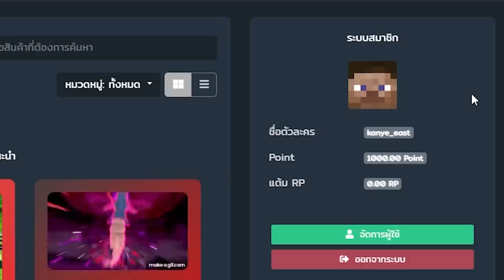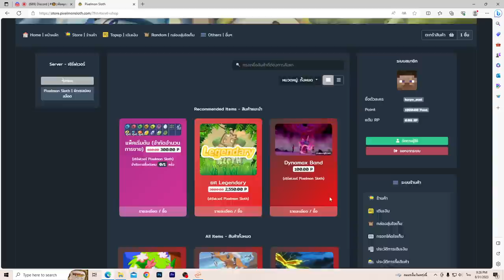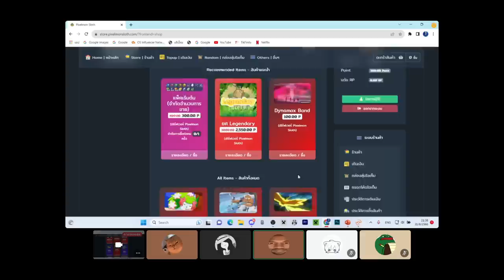ศึกแข่งขันมายคราฟโปเกม่อน ชิงเงินรางวัล 1500 บาท!! (Minecraft Pixelmon Sloth)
(Pixelmon Sloth)
               เซิฟ Pixelmon 1.16.5